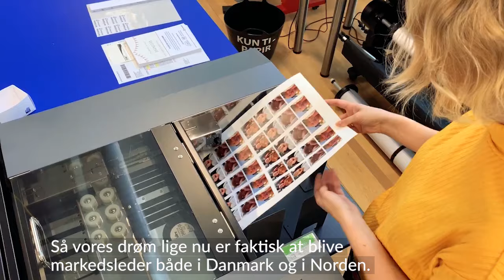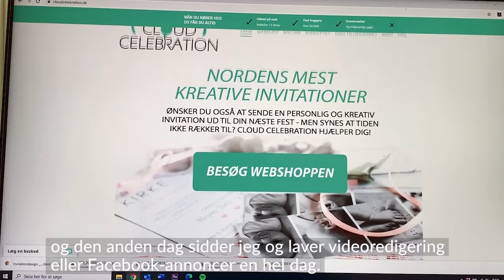Markedsføringsøkonom bag printsucces | Hvad kan jeg blive | Iværksætter | marketing uddannelse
Cloud Celebration designer invitationer til livets store begivenheder, og virksomhedens to ejere drømmer stort.

Den ene af dem er 28-årige Celia Horsleben, som er uddannet markedsføringsøkonom fra Erhvervsakademi Dania.

Marketing studiet tager 2 år, hvor teori hele tiden kobles sammen med praksis fra virkeligheden. På 4. og sidste semester er man i praktik i enten en selvvalgt virksomhed eller i egen virksomhed.
På den måde kan du nemt gå ud på arbejdsmarkedet og få job eller læse videre på en top-op-uddannelse efter markedsførings-uddannelsen.

Studiet findes både i Viborg, Randers og online.

Hør mere om uddannelsen, der både kan læses i Randers, Viborg og online her